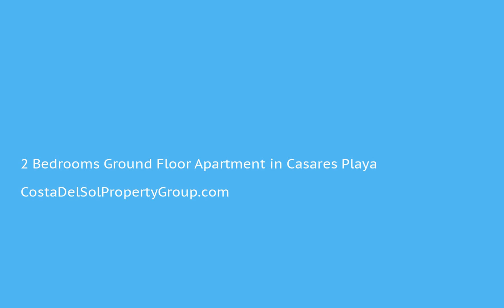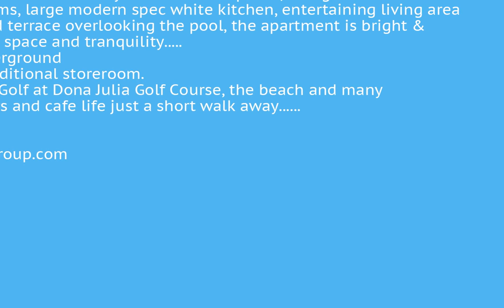2 Bedrooms Ground Floor Apartment in Casares Playa, Costa Del Sol FOR SALE €249,950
2 Bedrooms Ground Floor Apartment in Casares Playa, FOR SALE €249,950 Property ID: CDS16371
Ground Floor Garden Apartment Dona Julia - lovely apartment overlooking the gardens and swimming pool, sunny South facing orientation, large terrace with glass curtains, beautiful interior with luxury modern atmosphere, 2 large double bedroom with en suite bathrooms, large modern spec white kitchen, entertaining living area leading to the covered terrace overlooking the pool, the apartment is bright & modern with a feel of space and tranquility. AC Hot and Cold, Underground secure parking and additional storeroom.
Fantastic location for Golf at Dona Julia Golf Course, the beach and many restaurants, beach bars and cafe life just a short walk away.
Priced at €249,950Covered Terrace;Fitted Wardrobes;Private Terrace;Storage Room;Utility Room;Ensuite Bathroom;Marble FlooringClose To Shops;Close To Sea;Urbanisation